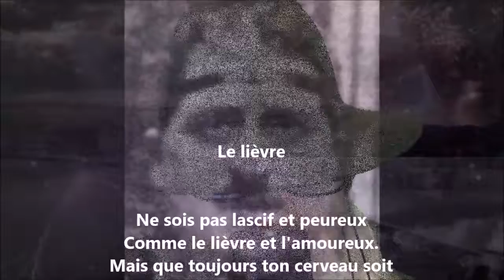Le lièvre - Guillaume Apollinaire lu par Yvon Jean